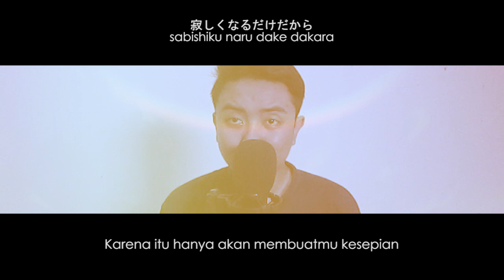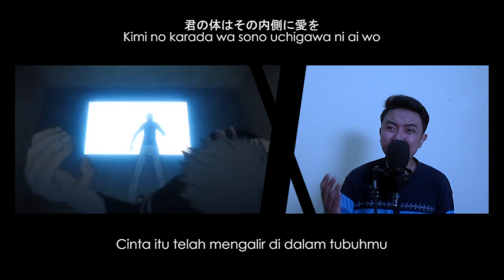Aqua Timez - Mask (cover) | Bleach Ending 30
Song :: Mask
Original Artist :: Aqua TImez

IM BAAAAAACK!

I know my cover still far from perfect, but I'll try to make it better and better on the next cover. ^ ^